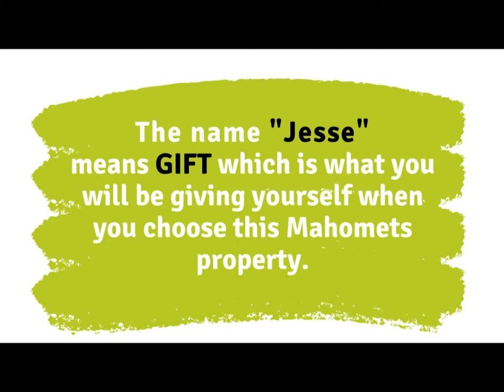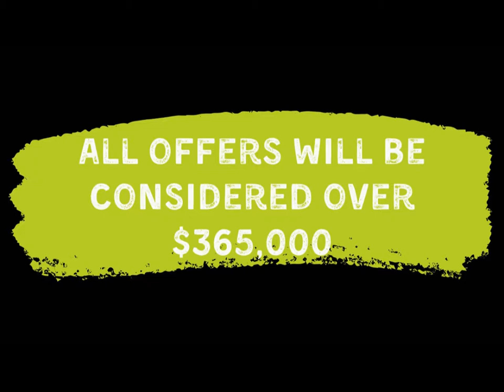For Sale - 274 Durlacher Street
MEET JESSE  ||

Lots of Things to LOVE:
This home is in a great location which is central to town, our beautiful beaches, schools, schools, hospitals and more. This is a great family home or an ideal investment opportunity for the astute buyer as it is currently tenanted.

Built-in approximately 2013
Four large bedrooms
Two bathrooms
Formal front lounge
Expansive open plan kitchen with island bench, family and games areas
Ducted evaporative air-conditioning
Split system to the family room
Large patio area which runs down the side of the kitchen and dining area

ONE Agent to Call:
The Exclusive Agent Jim Quinn 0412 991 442 or call the office on and ask for Jim or Cristy

MATCHING PEOPLE TO PROPERTIES SINCE 1994